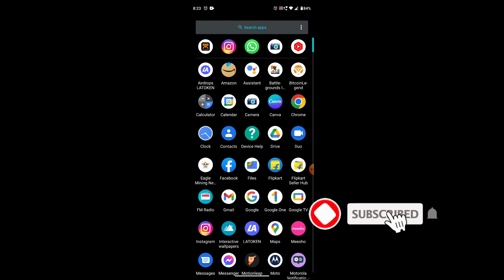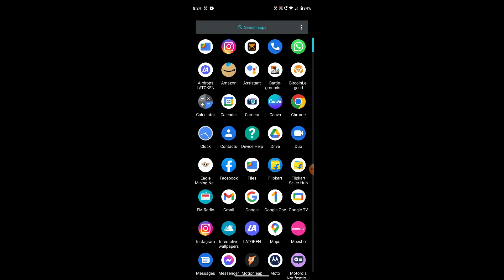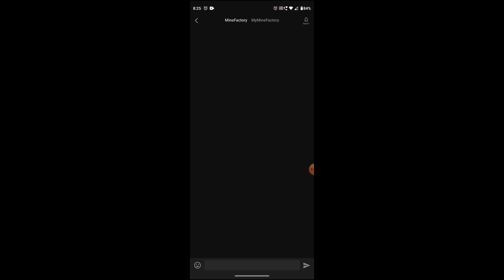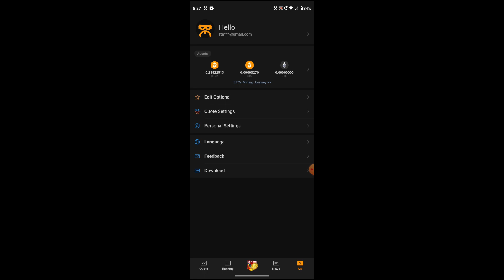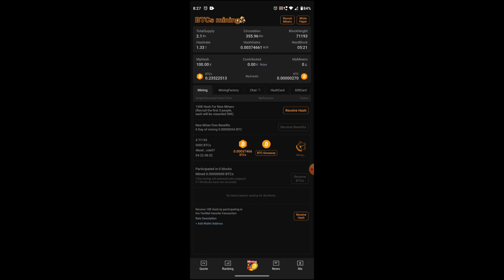SATOSHI NEW ANNOUCEMENT BTCs NEW MINING